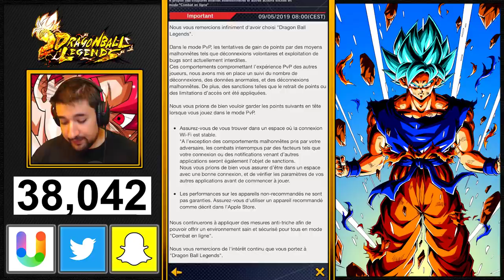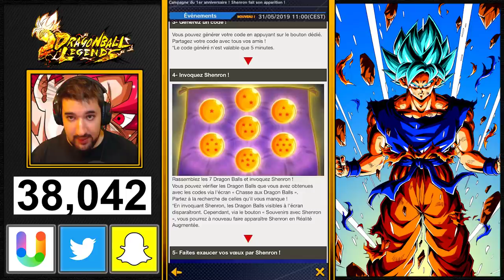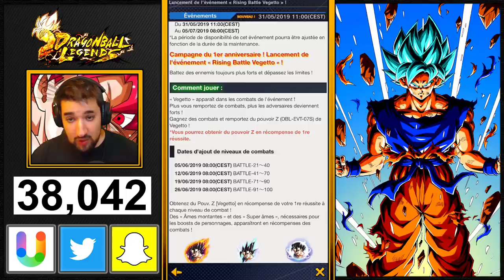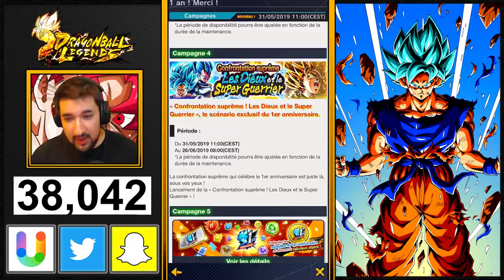DOUBLE STEP UP DES 1 ANS ! NOTRE PREMIÈRE MULTI GRATUITE ! | DRAGON BALL LEGENDS